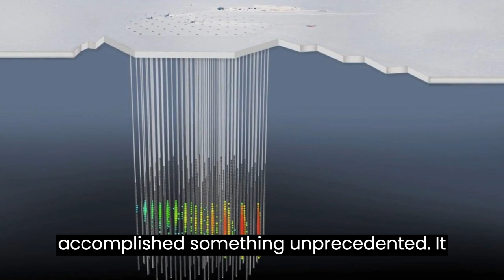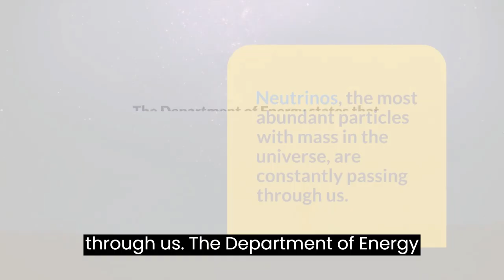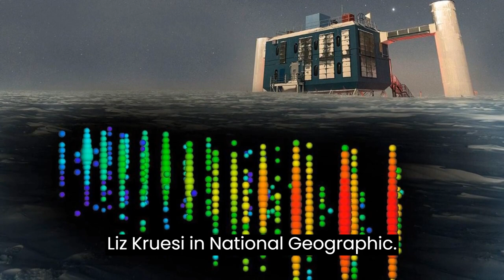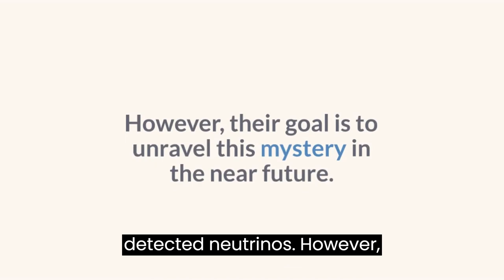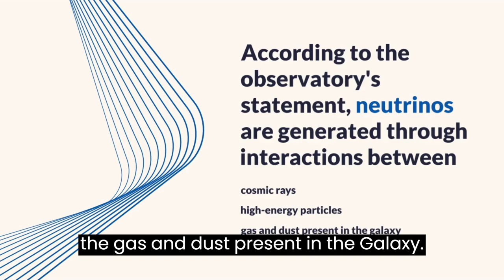GHOSTLY Neutrino Particles From the Milky Way | HHHOOOWWW? | IceCube Observatory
Ghostly Neutrino Particles From the Milky Way

It’s no surprise that neutrinos come from within our galaxy, but the tiny, chargeless particles are very hard to detect

Thank you for 13.9k subs 😍 Really appreciate each and every one of you who has helped me in this Youtube journey😘 You guys are awesome !!!
1k: 01-10-2k21
🎵Background Music Credits🎵
Ncs: